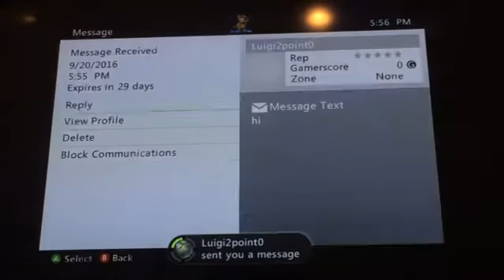Tf2 Xbox 360 Modded Gravity On Granary